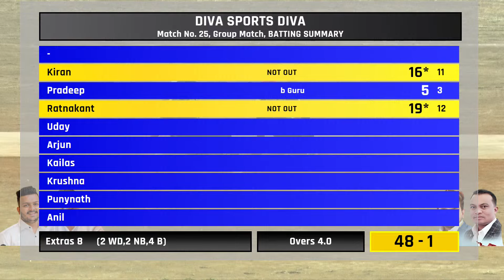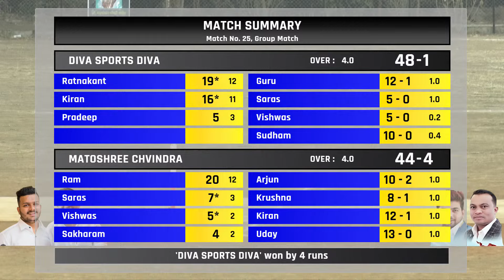DIVA SPORTS DIVA V/S CHAVINDRA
COVER ALL SPORTS & TREDITIONAL EVENT,
MULTIPLE CAMERA MIXING,